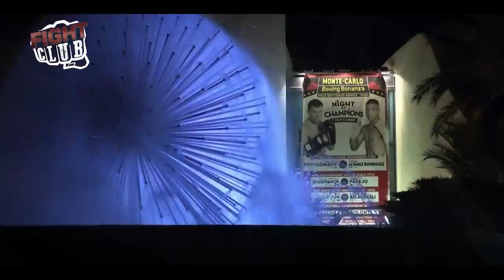KAZAK Zhanat Zhakiyanov VS Yonfrez Parejo WBA Horoz Sıklet Unvan Maçı I Bilgehan Demir Anlatımlı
Kazakistanlı Zhanat Zhakiyanov ve Venezuellalı Yonfrez Parejo WBA Horoz Sıklet Unvan Maçı

7 Kasım 2015 tarihinde Fransa'nın Monaco kentinde yapılan Bilgehan Demir Anlatımlı Efsane Maçı Hemen Şimdi İzleyin Deriz.